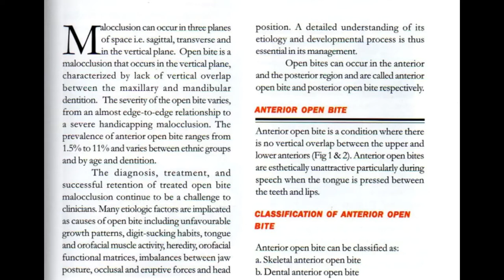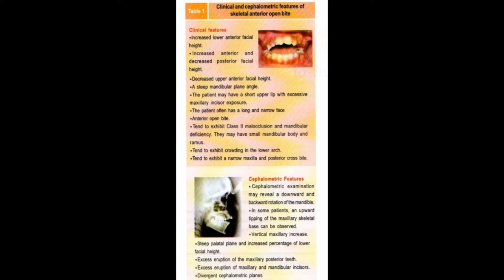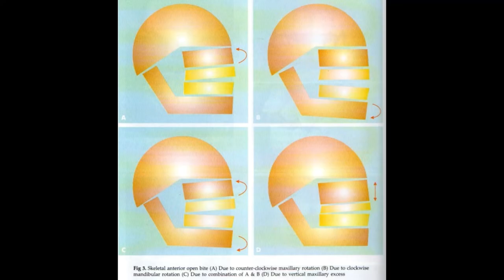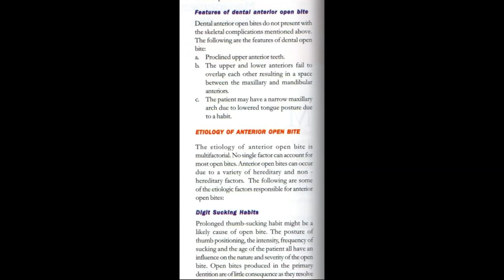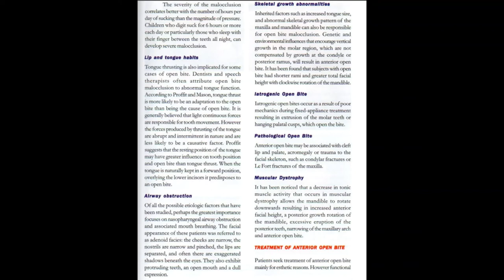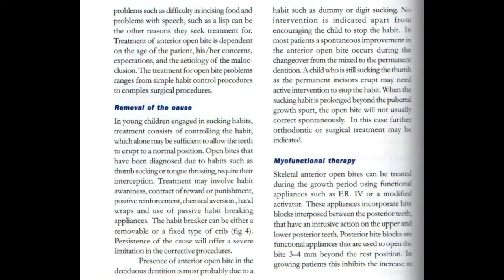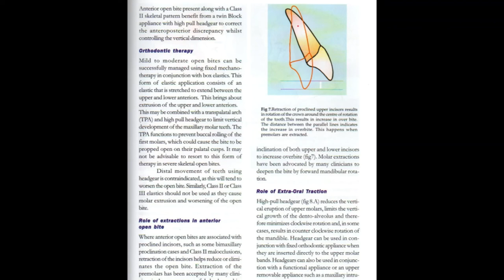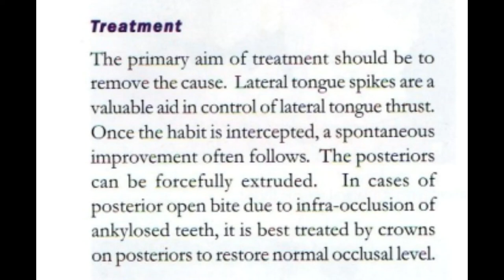Orthodontics | Management of Open Bite